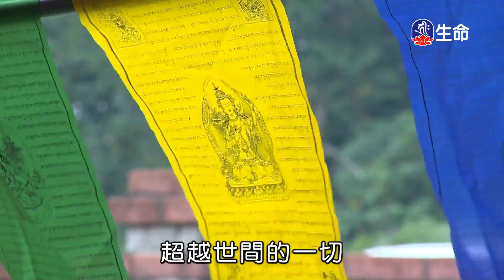心靈的力量-2_海濤法師救護眾生講座_(lifetv_20200907_00:00)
海濤法師救護眾生講座_心靈的力量。